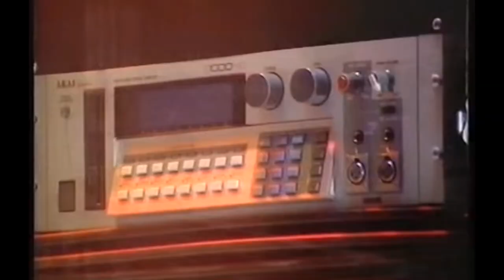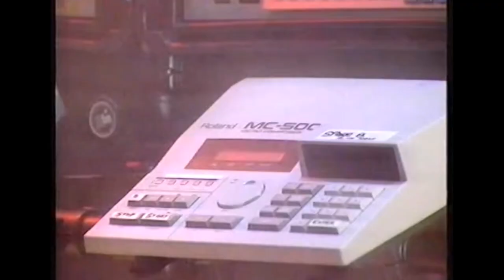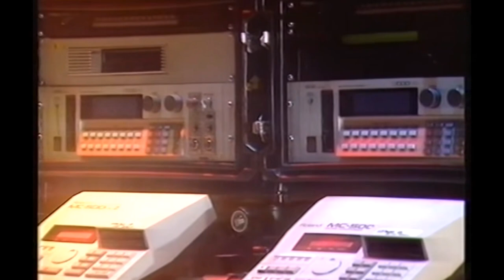Pet Shop Boys - Liza Minnelli (Losing my mind)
I chink about you.
The coffee cup,
I think about you.
I want you so,
It's like I'm losing my mind.
The morning ends,
I talk to friends,
And do they know?
All afternoon,
Doing every little chore,
The thought of you stays bright.
Sometimes I stand
In the middle of the floor,
Not going left,
Not going right.
I dim the lights
And think about you,
Spend sleepless nights
To think about you.
You said you loved me,
Or were you just being kind?
Or am I losing my mind?
Does no one know?
All afternoon,
Sometimes I stand
Not going left,
Not going right.